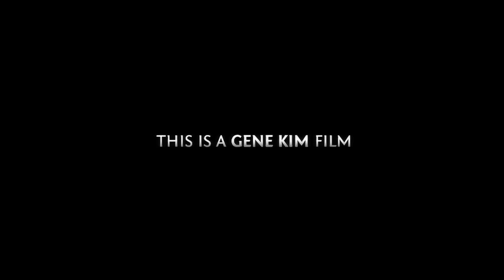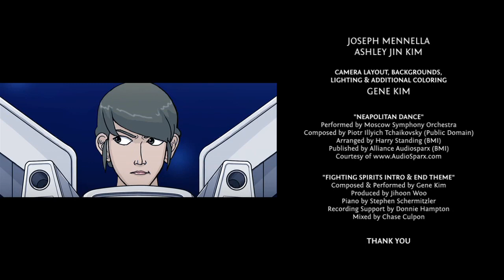Fighting Spirits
In the distant future, 2 rival ballerinas face off at a final audition that takes a turn for the unexpected.

(Note: I started this project a year before Black Swan came out - strange how that happens. I still haven't seen it.)

I drew everything in the film, which amounts to 5,000+ drawings. My undergraduate thesis film in animation at NYU Tisch.

Produced for Advanced Animation Production under Professor Dean Lennert. Semifinalist at the 2012 Student Oscars.